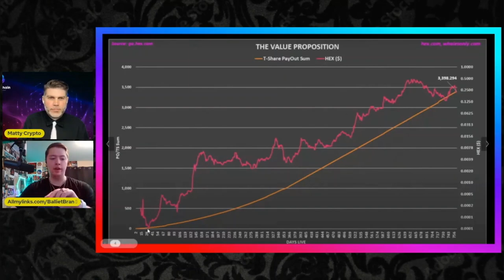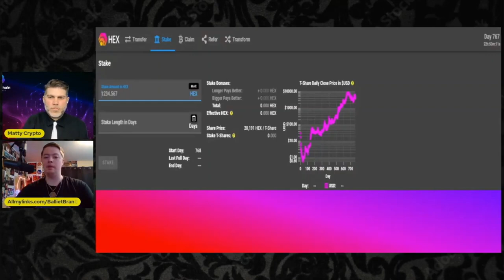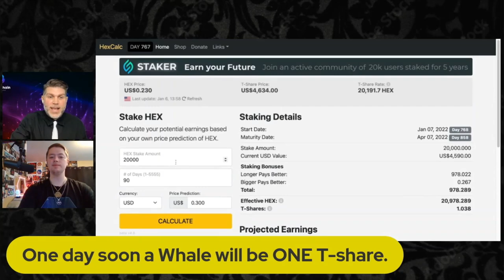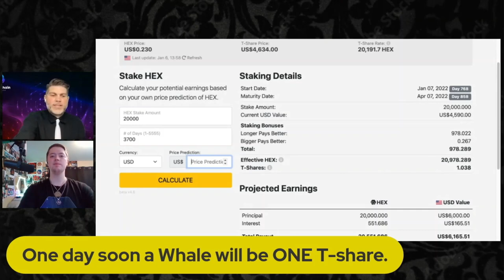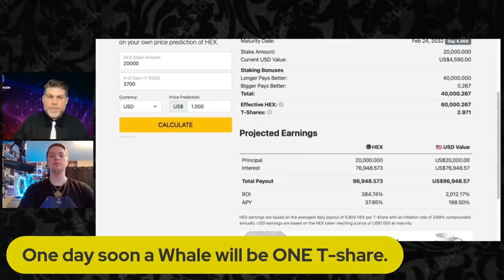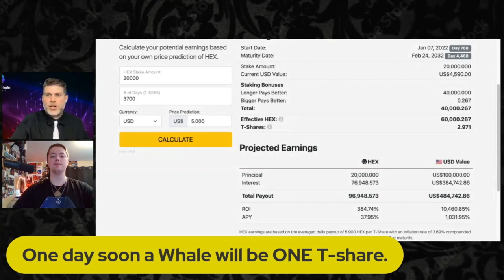MATTY CRYPTO & BALLIETBRAN DISCUSS WHY MANY ARE STAKING THEIR HEX FOR TRUSTLESS YIELD VS HOLDING IT.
Original Video (The Pulsechain Podcast with @MattyCrypto & @BallietBran January 7th, 2022)

Allmylinks.com/BallietBran
BallietBran.com